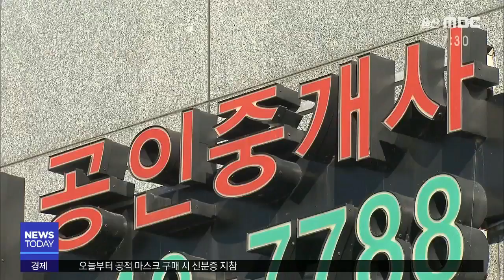(경제브리핑)남구지역 아파트 매매가 상승세 주도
남구 옥동과 신정동을 중심으로
아파트 매매가격 상승세가 이어지고 있습니다.

이런 가운데 매매가격 상하위 20% 아파트간
가격 격차가 더 크게 벌어지고 있습니다.